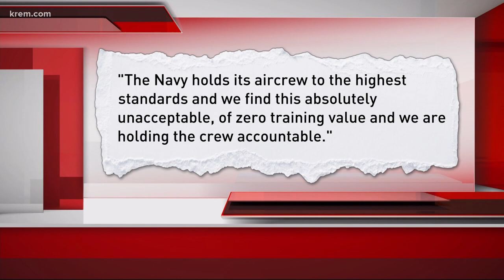Navy admits to obscene sky drawing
The Navy's statement says, "The Navy holds its aircrew to the highest standards and we find this absolutely unacceptable, of zero training value and we are holding the crew accountable."